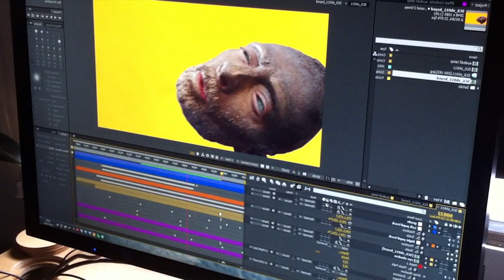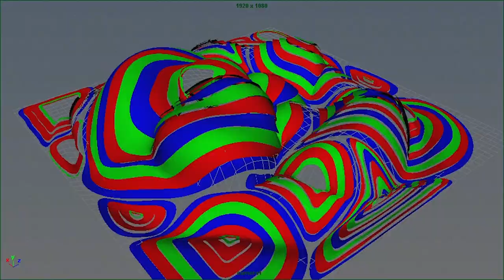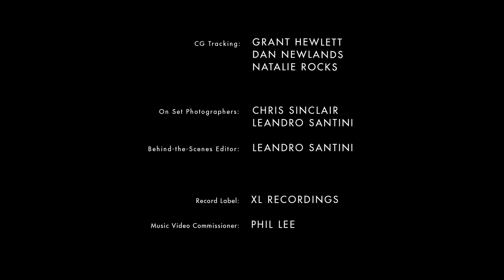MAKING OF: Atoms for Peace - "Before Your Very Eyes"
Directed by Andrew Thomas Huang

Producers: Brian Welsh & Matt Marsh
Executive Producer: Tamsin Glasson

Director of Photography: Laura Merians
Production Designer: Rebecca Stillman
Hair & Makeup Artist: Olive Meyer

Production Supervisor: Lauren Simpson
1st AC: Robby Hart
2nd AC/DIT: Daniel Wurschl
Camera PA: Rebecca Carpenter
Gaffer: Jamie Davis
Key Grip: Mark Hyde
Jib Operator: Stephen Winders

Art Director: Adrian Romo
Makeup Assistant: Tina Martinez
Stop Motion Animator: Eileen Kohlhepp

Art Department Artists:
Emily Franz
Jody Hughes
Nancy Jean Tucker
Jeff Knowlton
Jenn Rose
Chris Swanson
Amanda Tasse

Production Assistant: Brian Steffen

POST PRODUCTION & VFX:

Visual Effects Supervisor: R James Healy
Lead CG Lighter: Carlos Diego
Lead Compositor: Andrew Thomas Huang
Lead CG Modeler: Lucas Cuenca

Compositors:
Leo Bridle
Mathias Cadyck
Elisa Ciocca
Alix Fizet
Jonathan Gallagher
Duncan Gist
Sami Guellaï
Stefano Lari
Adriano Vessichelli

CG Technical Directors:
Mathias Cadyck
Gianmarco Colalongo
Gareth Ermisz
Sami Guellaï
Tim Jenkinson
Simon Renaud
Johannes Sambs

CG Tracking:
Grant Hewlett
Dan Newlands
Natalie Rocks

Behind-the-Scenes Crew:
On Set Photographers: Chris Sinclair & Leandro Santini
Editor: Leandro Santini

Visual Effects created at Blinkink Studios
Head of Production: Josephine Gallagher

Color Correction by The Mill
Colorist: James Bamford
Mill Producer: Cath Short

Props Workshop provided by Screen Novelties

Sound Stage provided by Milk Studios

Special Thanks to:
Blinkink Studios
Screen Novelties: Chris Finnegan, Seamus Walsh & Mark Caballero
Logan Schneider
The Mill
Milk Studios & LEGS Media: Mazdack Rassi, Shaun Murdock, Adam Joseph & Tom Berendsen

A Colonel Blimp & Good Company Production

Video Commissioner: Phil Lee
Record Label: XL Recordings